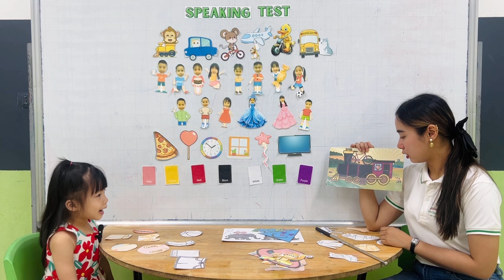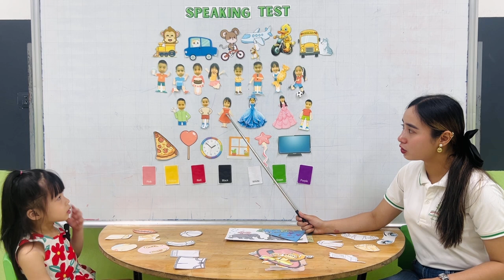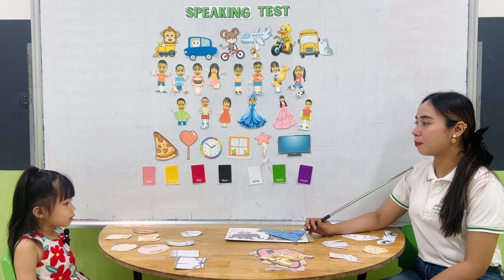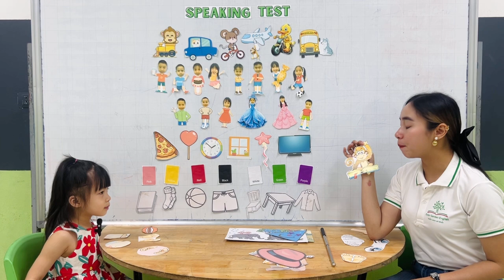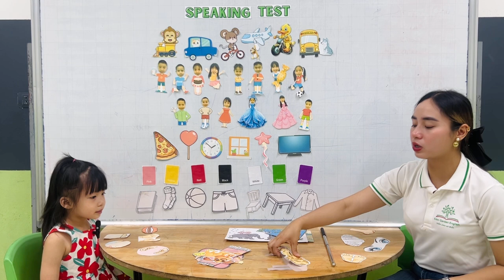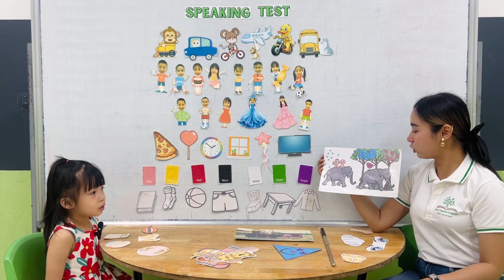Hoa _Tam 14_Starter 3_Stage 4